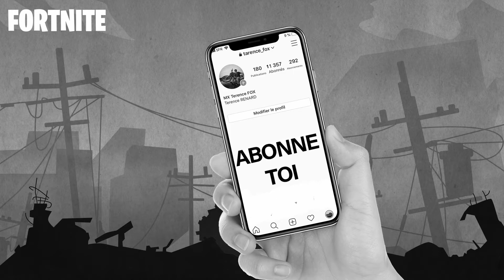NephewS Heko VS NephewS Chong #2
Mon compte epic games : NephewS Heko
Mon compte warzone : NephewS #7919403
la Configue:
pc : OMEN by HP Obelisk Desktop 875-0171nf
ecran :TRIPLE  Samsung - C27F396FHU - Ecran PC Incurvé - LCD - 27 Pouces - 1920 x 1080 - 4 ms - HDMI
souris : Loigtech g502
clavier : SteelSeries Apex 7
camera : Logitech Webcam C920 HD Pro
casque : Plantronics RIG 400HX
Catégorie
Jeux vidéo